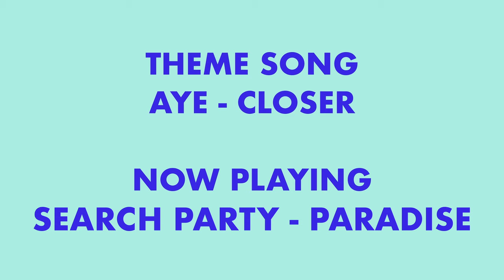MUDBLOOD 148: BONER CHECKS FT. JAZZ SIERRA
WILLIAM THOMPSON & PADDY MCDONNELL